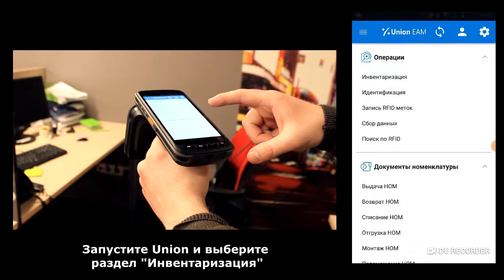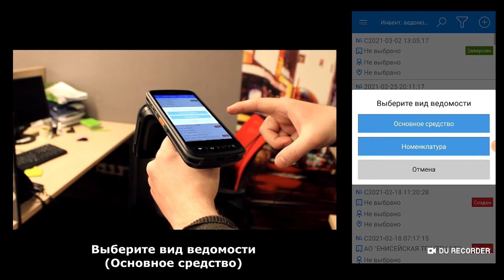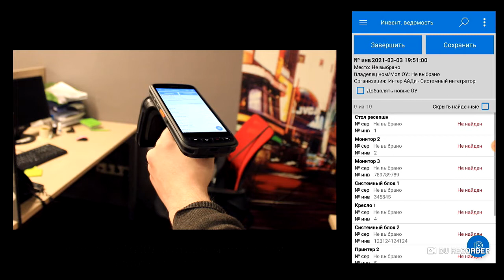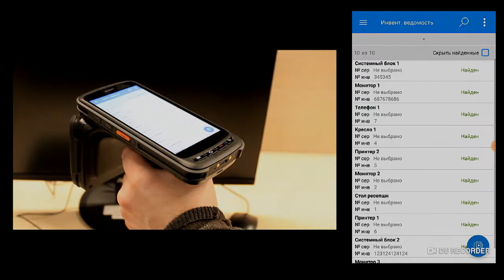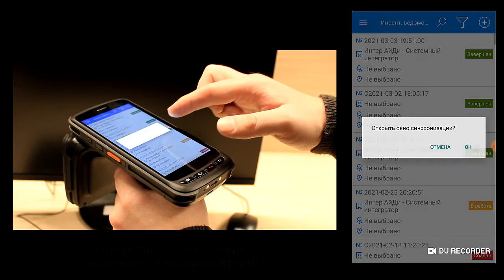Инвентаризация основных средств. Инструкции по Union EAM.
Пошаговая инструкция о том, как провести инвентаризацию основных средств в Android-приложении Union EAM. Показан процесс инвентаризации по RFID-меткам и штрихкодам. Видео содержит субтитры на русском языке.

Тайминг по видео:
0:05 - О программе Union EAM
0:45 - Создание инвентаризационной ведомости и проведение инвентаризации
3:24 - Завершение инвентаризационной ведомости и синхронизация с базой данных

Fixed Asset Count. Manual on Android software. How to do it by RFID and Barcode. Video with subs in Russian.